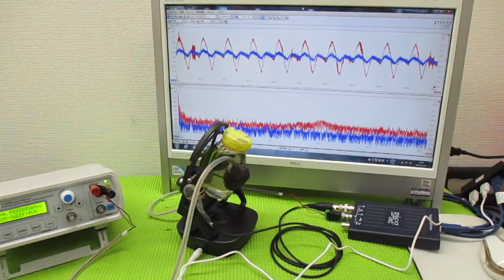超音波と間接容器による、ナノレベルの攪拌技術